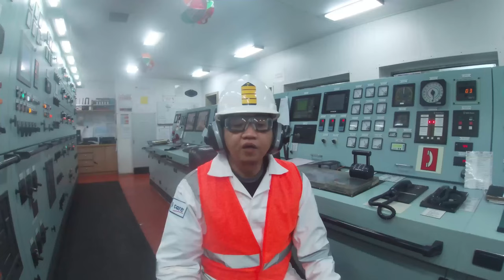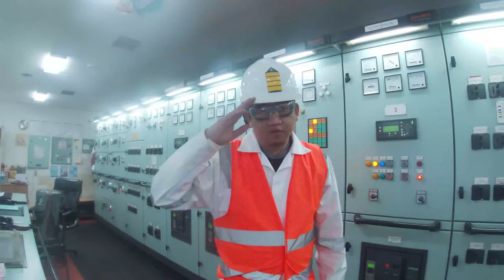ANTI PIRACY - SOMALI PIRATES DEFENDER - ELITE NAVY DRILL ONBOARD OUR SHIP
Anti-Piracy Drill took place on our ship my a groups of elite Navy.
Their main objective is how to easily get onboard the ship using the special pole with ladder attached to its end.
Drill was successfully implemented.